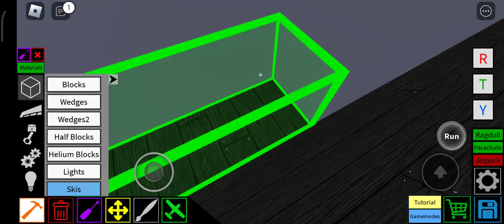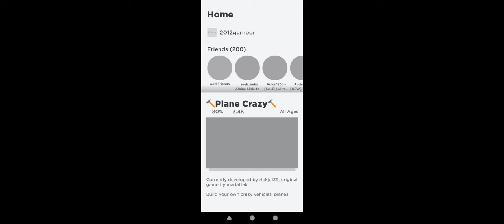How to make pirate ship part 2 in plane crazy on roblox